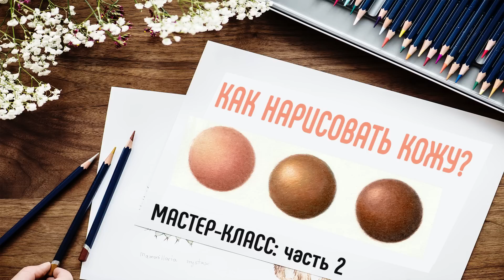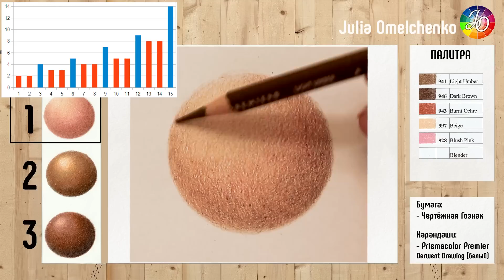Как нарисовать кожу человека цветными карандашами ✎ Мастер-класс 👍✔ Dark skin tones colored pencils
✅ уроки рисования цветными карандашами и пастелью

В этом мастер-классе я покажу подробно и пошагово как нарисовать тёмные оттенки кожи цветными карандашами, как подобрать палитру для рисования кожи, а также объясню основные принципы набора пигмента при рисовании цветными карандашами. Смуглая кожа, тёмная кожа с золотистым оттенков и шоколадный оттенок кожи. Вы сможете использовать полученные знания для рисования портретов людей со смуглой и даже довольно тёмной кожей.

▶ За небольшую ежемесячную плату вы получите доступ к полным версиям всех мастер-классов и возможность нарисовать вместе со мной десятки законченных работ.

▶ Все уроки сопровождаются подробными объяснениями к каждому этапу работы. Вы будете не просто повторять за мной, но и поймёте почему и зачем я делаю тот или иной выбор при рисовании.

▶ Уроки записаны на профессиональную камеру, с хорошим освещением и звуком. Для удобства обучения к мастер-классам прилагаются: номера и названия всех используемых оттенков, фото-референс и набросок.

Обучение платное потому что это - качественный контент, для создания которого требуется время, ресурсы и опыт.